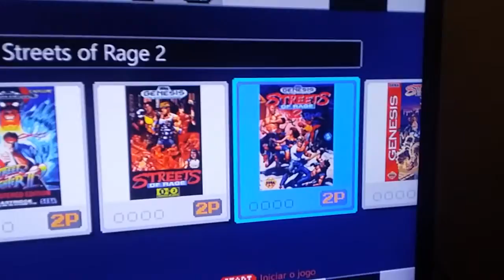SoR 2 salvando pontuação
link no primeiro comentario fixado no topo